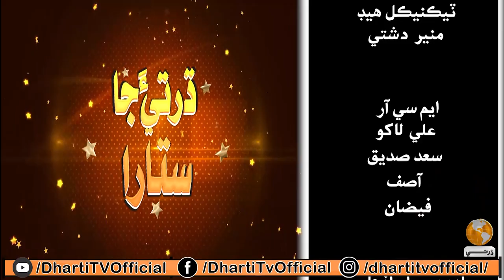Dharti Ja Sitara | Azra Khan with Special Assistant CM Sindh Nawab Ali Wassan | Dharti TV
Dharti ja sitara Interview and Bio Deta Our Hiden Stars And Sindh Govt Stars
Host Azra Khan
Guest | Special Assistant CM Sindh Nawab Ali Wassan